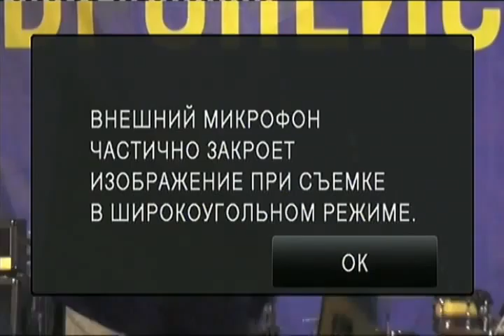20131225 200818 Spilno tv23